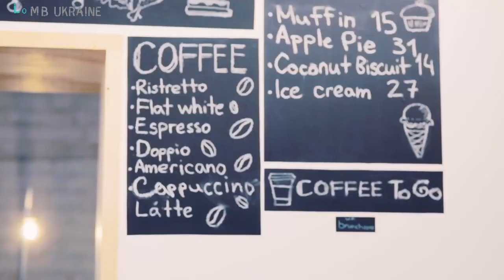Ukraine and memories of spring ( Tokyo Music Walker - Memories of Spring) ( music video)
***Nhạc trong video là nhạc không bản quyền của youtuber Tokyo Music Walker.
 ***Các bạn có thể download nhạc về để sử dụng nhé.

LƠ MÁY BAY: UKRAINE in my eyes

Ukraina là một quốc gia thuộc khu vực Đông Âu. Ukraina giáp với Liên bang Nga về phía Đông, giáp với Belarus về phía Bắc, giáp với Ba Lan, Slovakia và Hungary về phía Tây, giáp với Rumani và Moldova về phía Tây Nam và giáp với biển Đen và biển Azov về phía Nam. Thành phố Kiev là thủ đô của Ukraina.

Nếu thấy video hay hãy nhấn nút đăng kí, không quên nhấn vào nút chuông để xem các video về Flycam và địa điểm du lịch, ăn uống hoặc đơn giản vào chọn nhạc ghép video
♥ Video thuộc bản quyền của kênh Lo MB ( Lơ máy bay) không sao chép hoặc reup, cảm ơn bạn đã xem video.